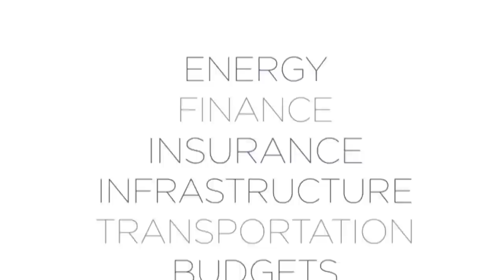LAST LOOK: Al Kelly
President and CEO of the New York New Jersey Super Bowl Host Committee and former President of America Express Al Kelly discusses how his background at American Express has helped him prepare for Super Bowl XLVIII and the opportunities available to M/WBEs in a video interview with Morgan Pehme.